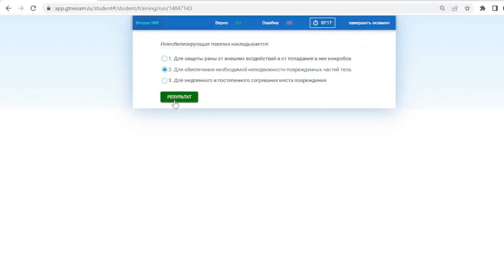Билет № 34 категория С